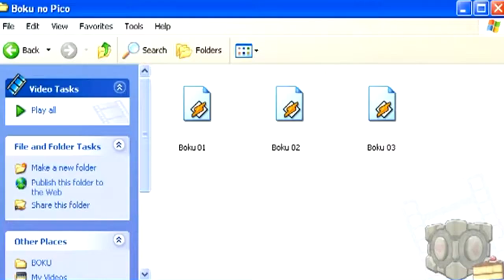StarSoldier New and IMPROVED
For anyone that cares about how youtube completely fucks audio
was gonna do more but every time Vegas auto saves it literally takes 3 minutes out of my life and shits on my work flow/motivation... think my HDD is shitting the bed
BOKU, ONE OF MY WHITE FRIENDS, BOKU, ONLY LABELED BOKU
i feel like youtube really fucks with volume levels